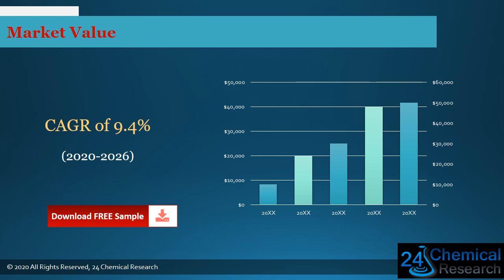Global High Temperature Composite Resins Market Insights, Forecast to 2026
Download FREE Research Report Sample PDF:
High Temperature Composite Resins uses
High Temperature Composite Resins growth
High Temperature Composite Resins
High-Temperature Composite Resins market is segmented by region (country), players, by Type, and by Application. Players, stakeholders, and other participants in the global High-Temperature Composite Resins market will be able to gain the upper hand as they use the report as a powerful resource.